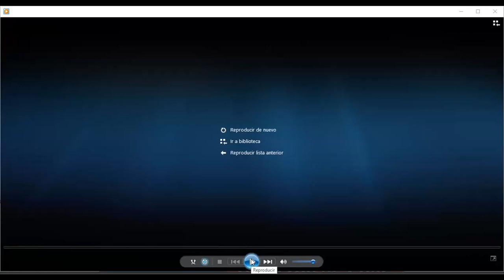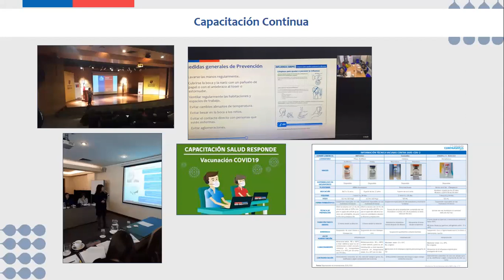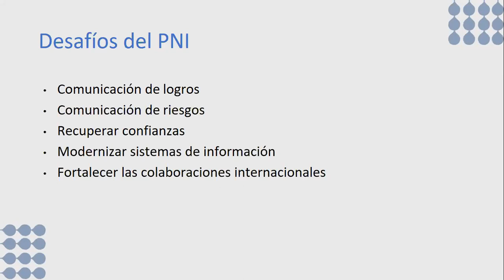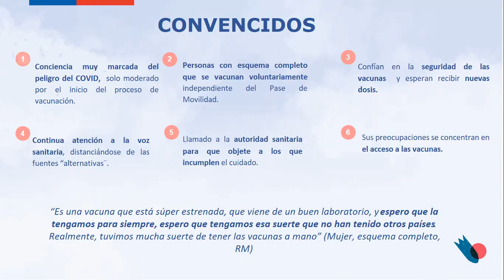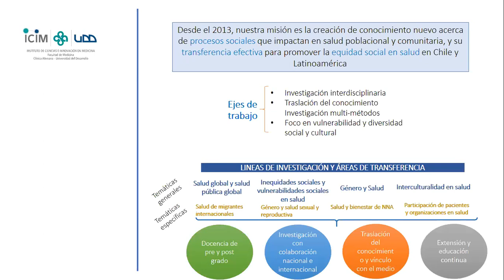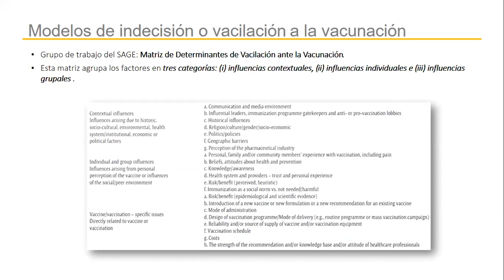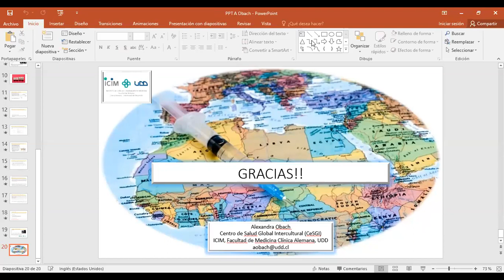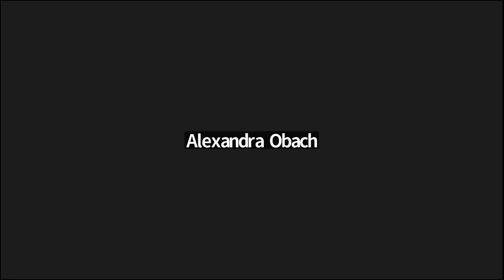Seminario | Desafíos de la Vacunación en el Chile actual ¿Cómo recuperar la confianza en crisis?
Facultad de Medicina Clínica Alemana Universidad del Desarrollo